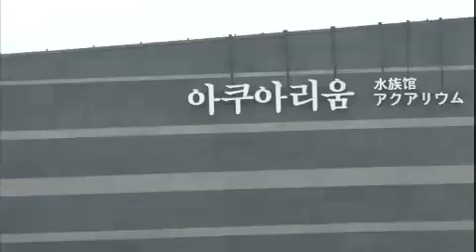다큐멘터리 3일 Documentary Three Days 20120708 # 004